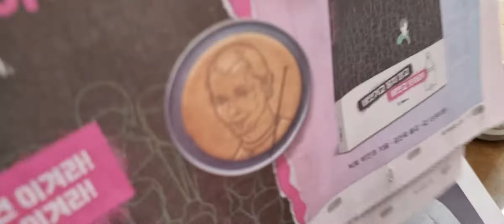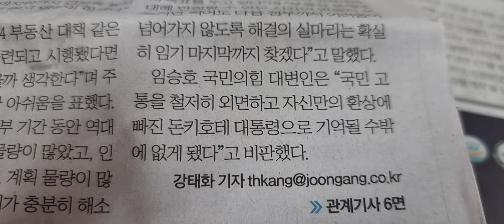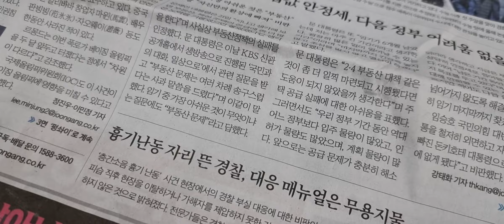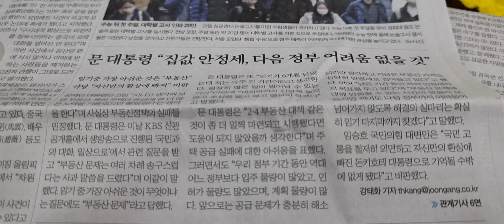문대통령 집값 안정세?